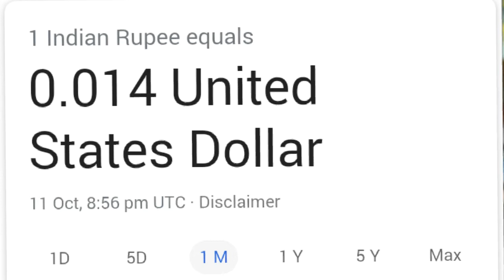Dollar to Rupees I united states dollar to indian rupee I Dollar to indian rupee exchange rate today